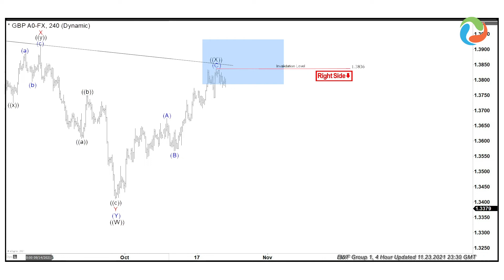GBPUSD Blue Box Trade | Blue Box Wins | Elliott Wave Analysis | Elliott Wave Forecast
GBPUSD rallied into the blue box area as a zigzag Elliott wave structure where we expected sellers to appear to resume the decline or produce a 3 waves reaction lower at least. Sellers appeared in the blue box area & the pair has dropped over 400 pips within 4 weeks.

To learn more about Elliott Wave, check out our Educational classes
and sign up for a 14-day Trial At EWF, we cover 78 instruments in different asset classes from forex, commodities, indices, stocks, ETFs, and crypto-currencies. We provide Elliottwave forecast in 4 different time frames, a Live Trading Room, a 24-hour chat room, live sessions, and much more.
     This channel is dedicated to Elliott Wave Analysis in different time frames. We will post videos about Forex pairs, Commodities, and Indices. We have modified Elliott wave theory and added new rules to adjust it to the current times. We use a system of pivots and like forecasting and trading with the trend. Buying / Selling 3, 7 or 11 swings with the trend is our mantra.

Thank you for visiting, hope you enjoy and learn from the videos.

✪ Important Tags